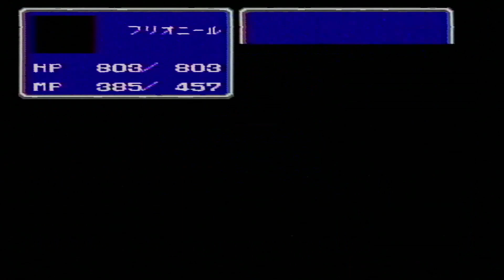Let's Retro Final Fantasy II # 232 [DE] [1080p60] [Blind]: Training auf dem Meer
~~~Let's Retro Final Fantasy II~~~

~~~Let's Retro Final Fantasy~~~